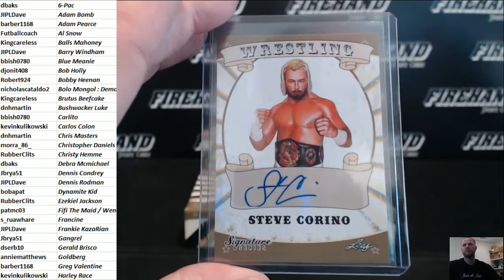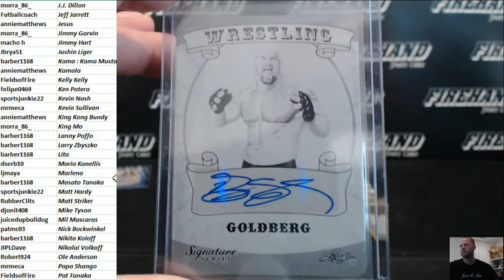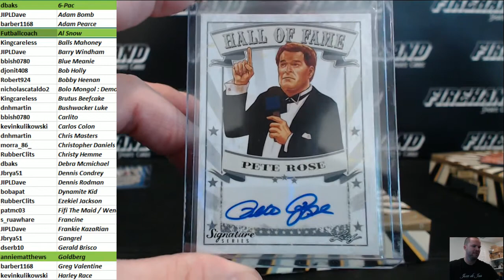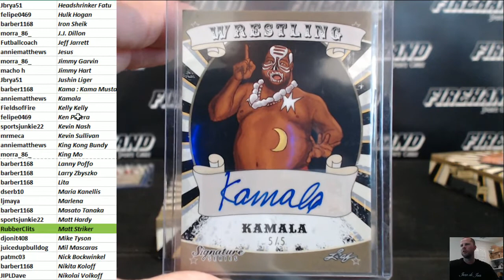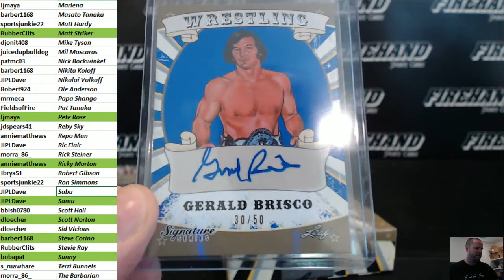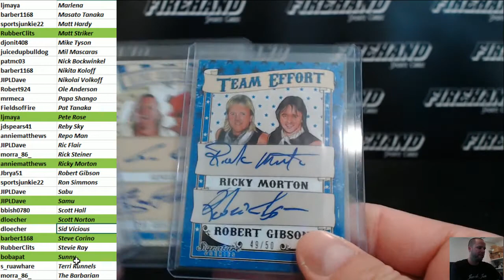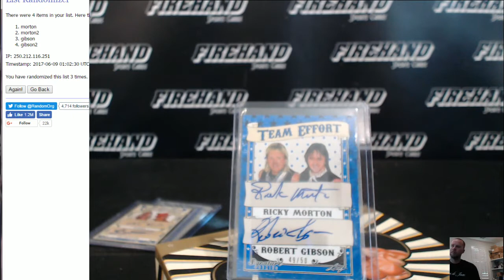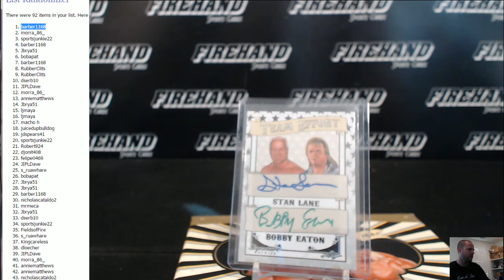2016 Leaf Signature Series Wrestling 3 Box Break Random Wrestlers #1 ~ 6/8/17